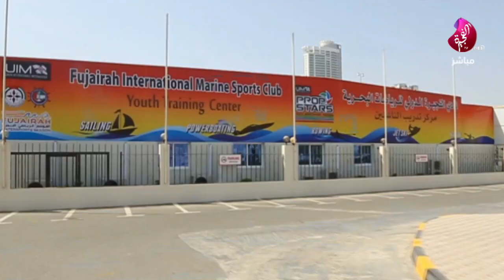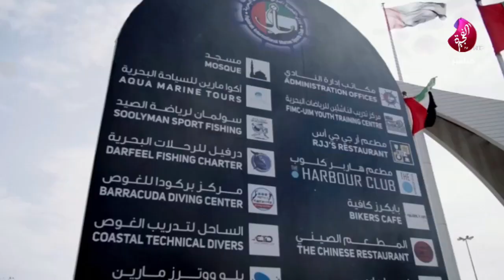صباح الخير يا وطن 15-08-2023